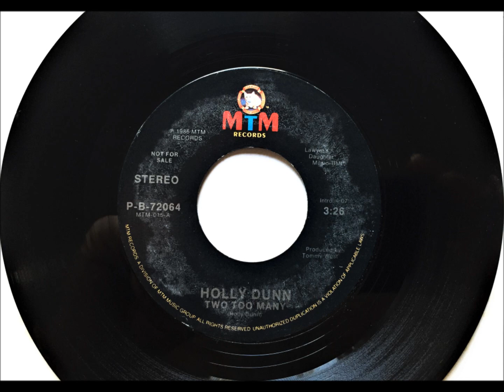Two Too Many , Holly Dunn , 1986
Written by Holly Dunn. Released 1986 from the album "Holly Dunn", it reached #39.